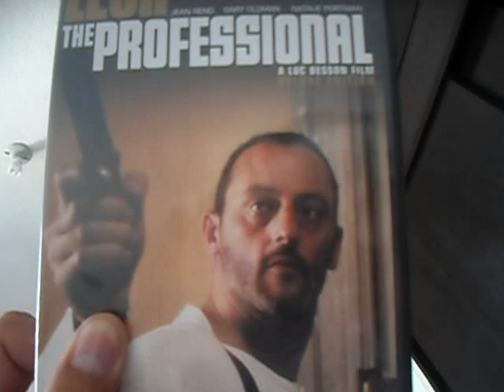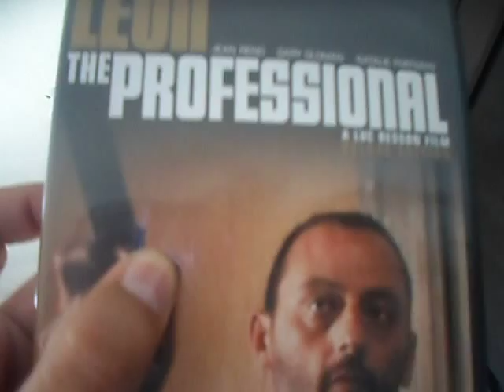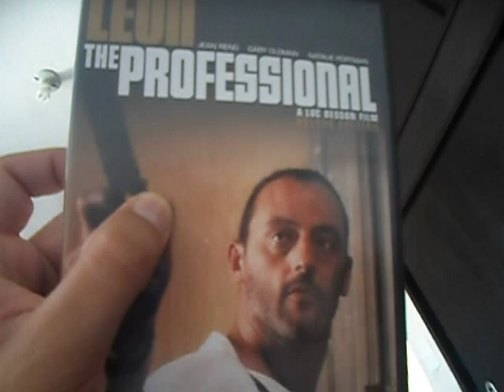leon: el profesional (1994) recomendación.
una pelicula excelente, actores estupendos, tal vez la mejor pelicula de luc besson.